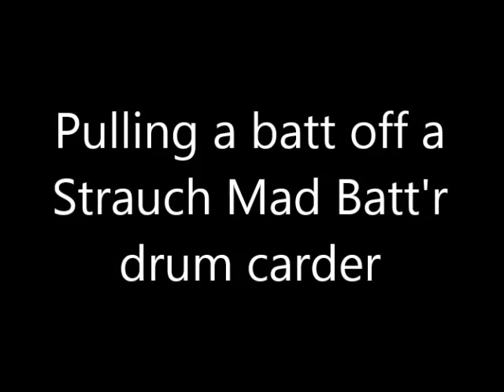Pulling a batt off of a Strauch Mad Batt'r drum carder with fiber arts instructor Mary Egbert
See how easy it is to pull a batt off of a Strauch Mad Batt'r drum carder.  The colorful pieces are cut up silk laps and they are so fine sometimes they stick to the drum.  But none the less beautiful and worth the effort of cleaning the drum, eh?

Learn to scour with the best-selling book The Art of Washing Wool, Mohair and Alpaca on Amazon in paperback or kindle.

'Need fiber supplies? I got you
Don't miss out on our monthly wholesale sales. Sign up for notification on the Camaj Fiber Arts website.